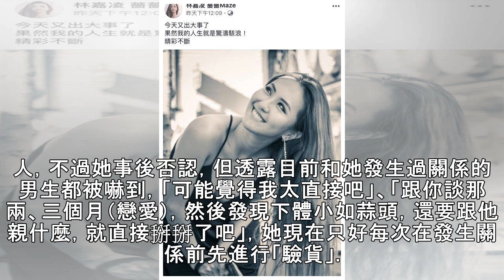豪宅開毒趴？《黑澀會》薔薔再爆疑吸毒 本人回應了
See detail「薔薔」林嘉凌從《我愛黑澀會》出道，擁有豔麗火辣身材，話風格辛辣總是引起關注，除公開表示「大麻真的沒什麼」，也坦承20歲就碰大麻，還自爆一夜情床伴達40多個。警方昨晚接獲台北市大直一處豪宅疑似有人辦毒趴，前往搜索當場發現薔薔與男女友人共12人，現場起獲大麻、K他命等毒品！  ▼黑澀會美眉「薔薔」再爆疑吸毒，本人上火線回應了！圖/林嘉凌臉書See detail 薔薔過去多次提倡大麻合法化，她也承認20歲就吸食大麻，強調大麻是天然的東西，對自己而言就像是抽菸，「請井底之蛙不要再大驚小怪！」警方昨晚接獲台北市大直一處豪宅疑似有人辦毒趴，到場查緝後大喊「不要動」，當場發現薔薔與男女...